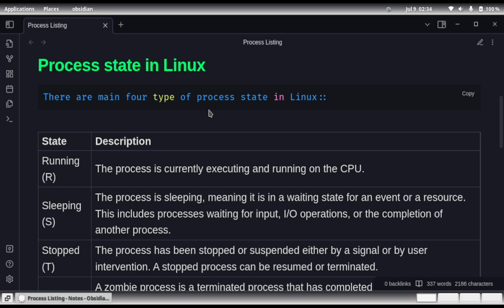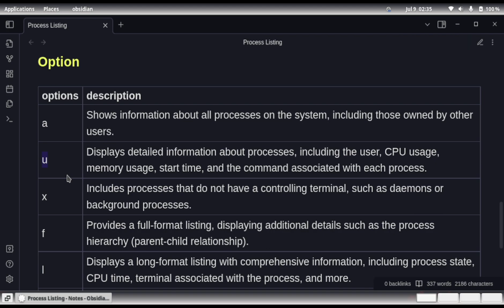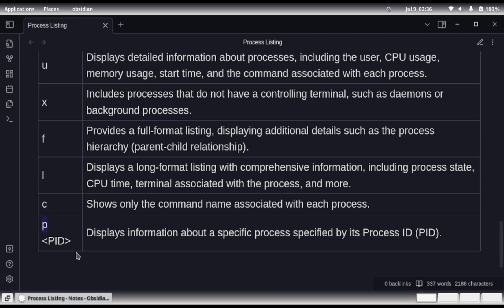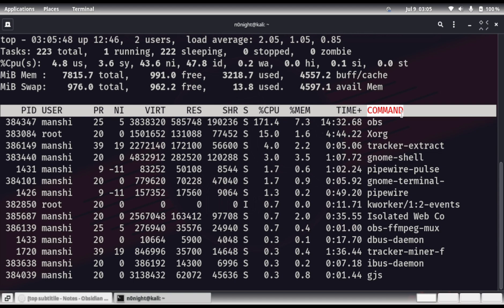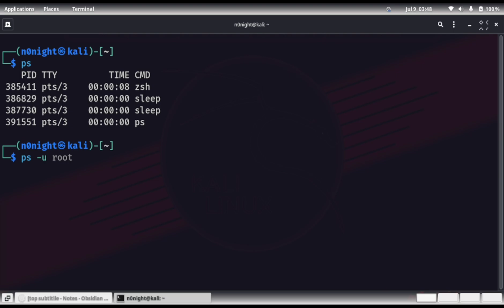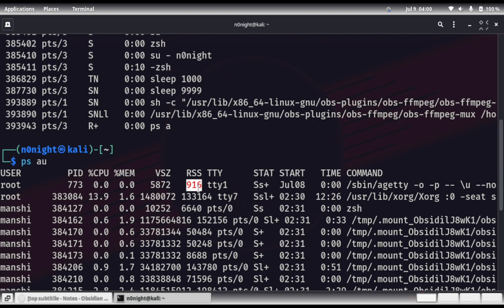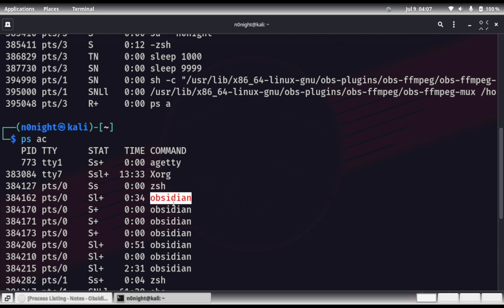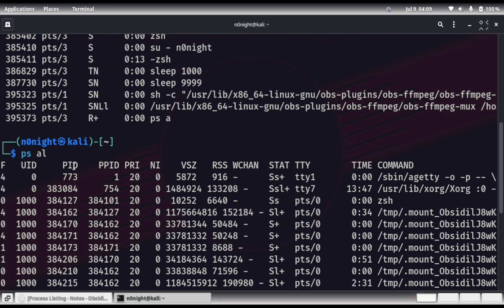Lesson 28 - Process Listing :: Top and Ps command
00:00 - Intro
00:07 - About Process
00:40 - About top command
00:53 - About ps command
01:08 - Options in ps command
02:16 - Top command explain
04:37 - Running ps command
04:59 - Use of '-u' option with ps
06:03 - Use of 'a' option with ps
06:29 - Use of 'u' option with ps
06:52 - Use of 'x' option with ps
07:26 - Use of 'c' option with ps
08:01 - Use of 'l' option with ps
08:26 - Use of 'f' option with ps